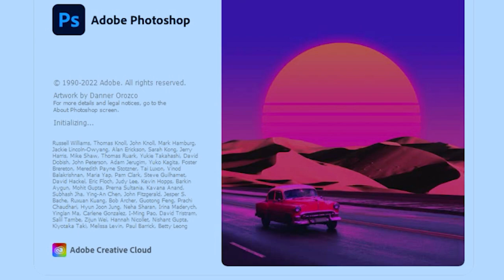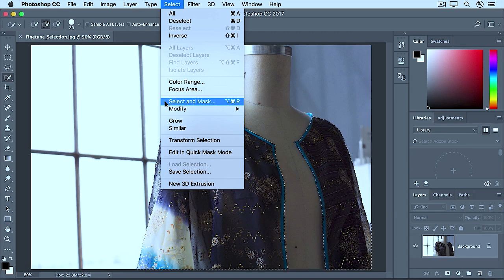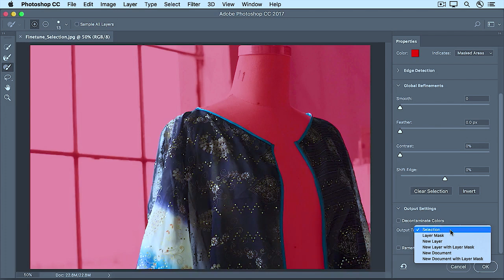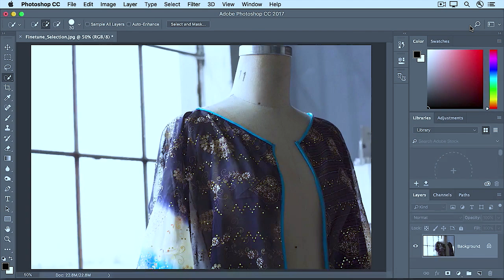Adobe offers powerful editing software such as Photoshop, Adobe Premiere Pro, and Adobe Lightroom.